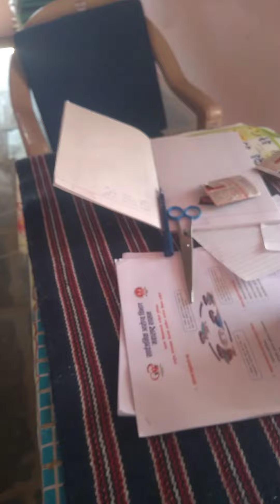#video best video aanganvadi praklp